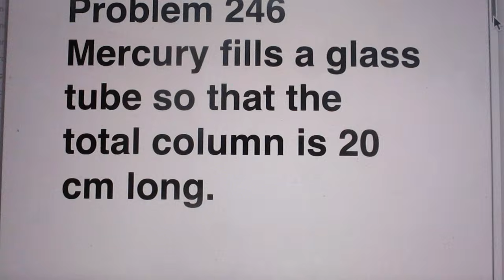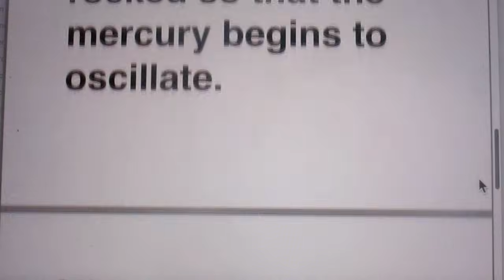Problem 246 Oscillating Mercury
I cover this in my lectures